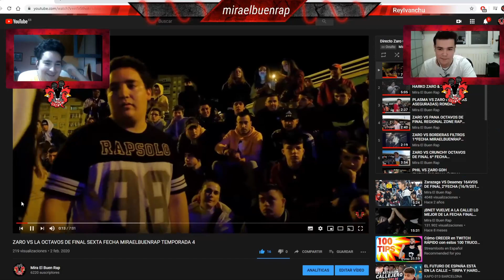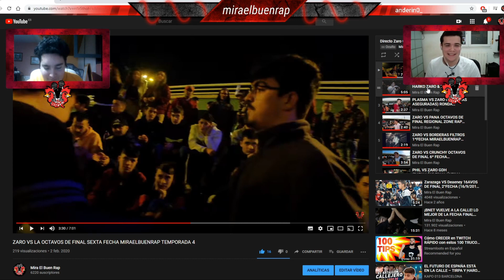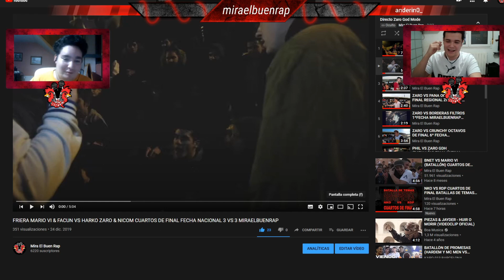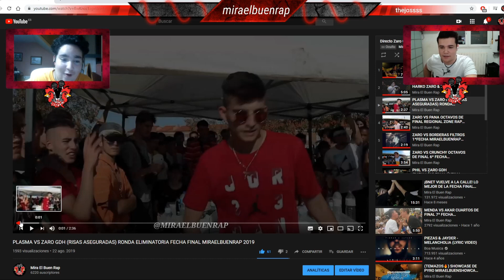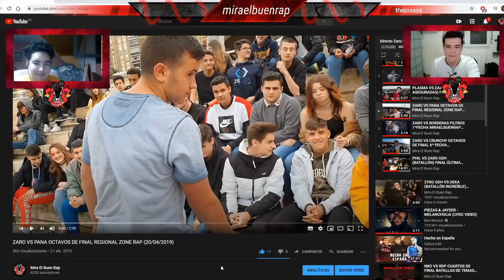LAS PEORES BATALLAS DE ZARO VIDEO RESUMEN 😂